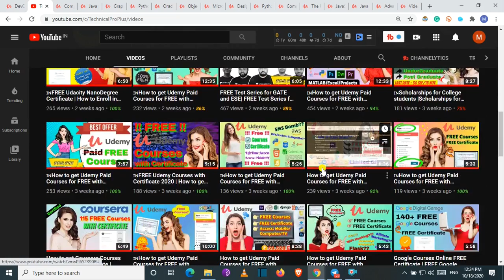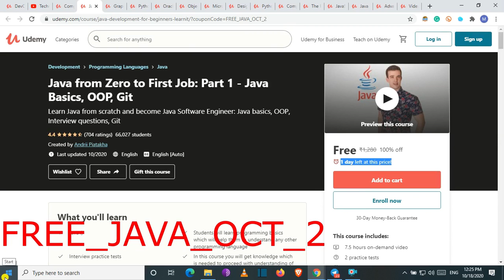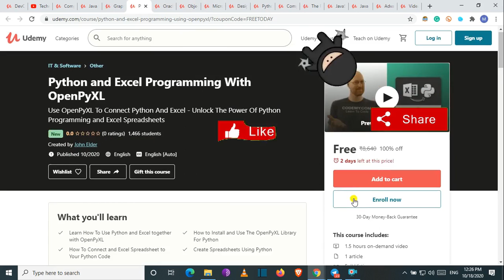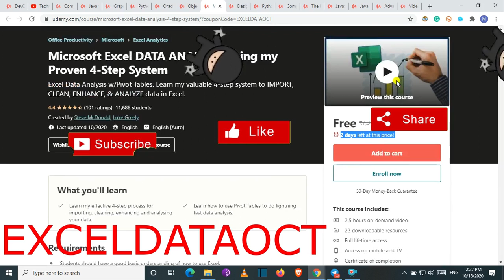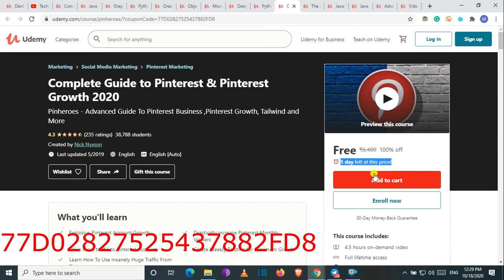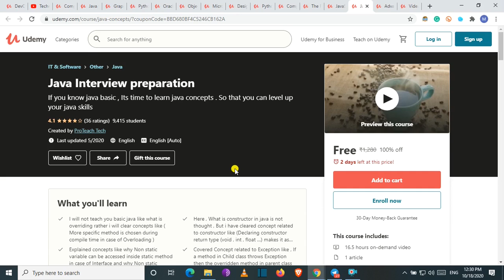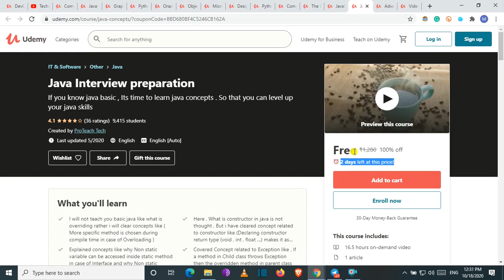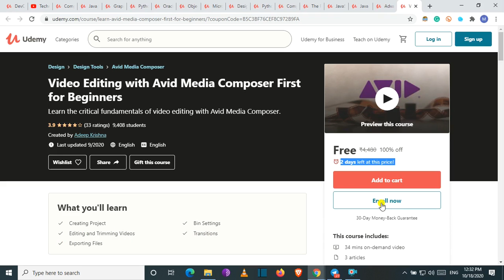🇮🇳How to get Udemy Paid Courses for FREE with Certificate | Udemy Course FREE with Certificate 2020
In Today’s Video, 🇮🇳How to get Udemy Paid Courses for FREE with Certificate | Udemy Course FREE with Certificate 2020

🟨 If you want to talk to us or want FREE Courses, Join our WhatsApp/Telegram Group.

📢🔶🔹FREE Exclusive Offers🔹🔶📢

Topics Covered :
paid udemy courses for free 2020
udemy paid courses for free google drive
udemy paid courses for free direct download
udemy paid courses for free quora
all paid udemy courses for free
how to access paid udemy courses for free
get all udemy paid courses for free
how to download any paid udemy courses for free
how to get a paid udemy course for free
where can i get paid udemy courses for free
freecoursesite - download udemy paid courses for free
freetutorials.us download udemy paid courses for free
get paid udemy courses for free
get udemy paid courses for free 2020
how to get paid udemy courses for free quora
how to get paid udemy courses for free 2020
how to download paid udemy courses for free
how to enroll udemy paid courses for free
udemy free paid courses
paid courses for free udemy